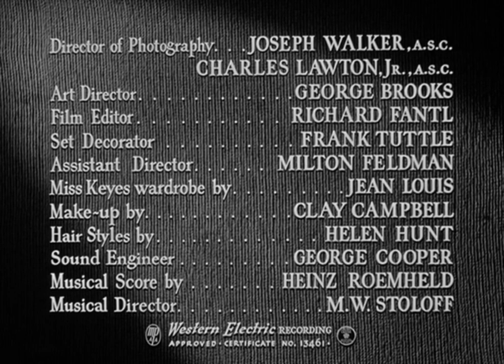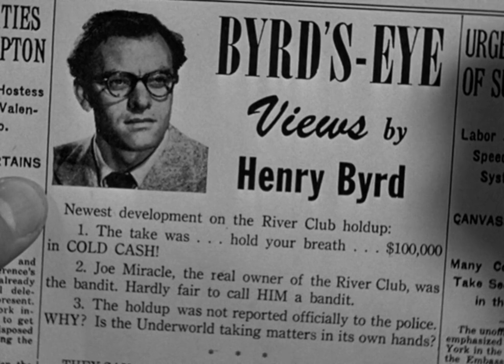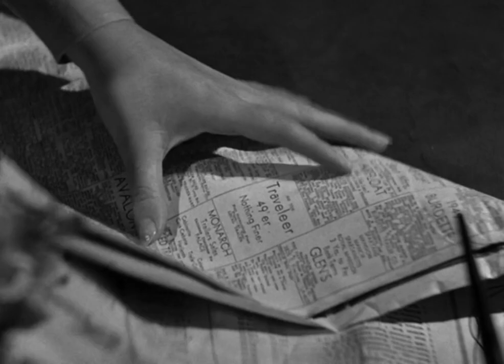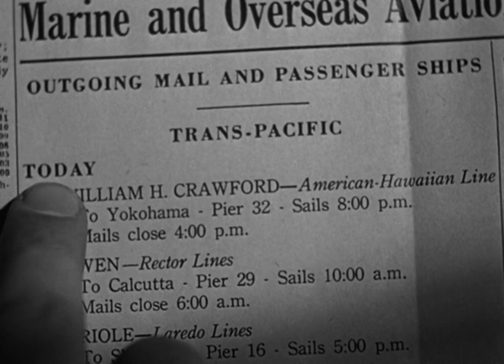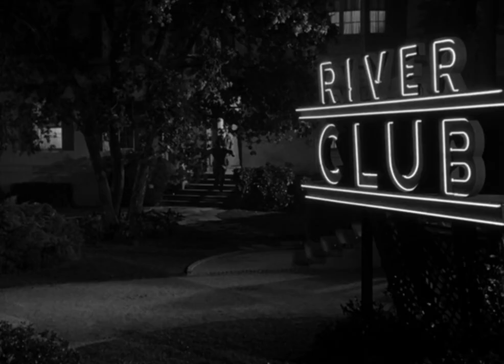Mr. Soft Touch 1949 | Crime/Drama/Film-noir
Mr. Soft Touch is a 1949 American film noir crime film directed by Gordon Douglas and Henry Levin and starring Glenn Ford and Evelyn Keyes. The film is also known as House of Settlement.